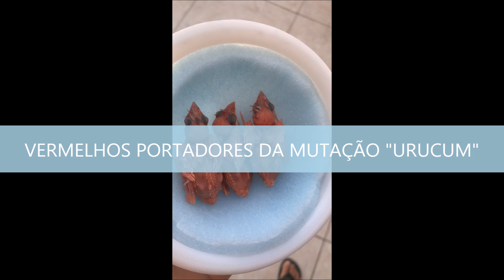TRÊS FILHOTES VERMELHOS PORTADORES DA MUTAÇÃO "URUCUM"!